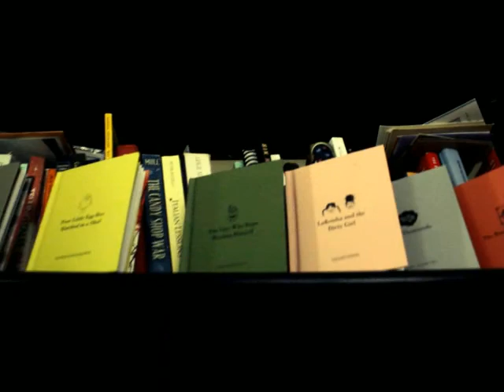A (Musical) Day in the Life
Fun day with friends in Austin, TX.